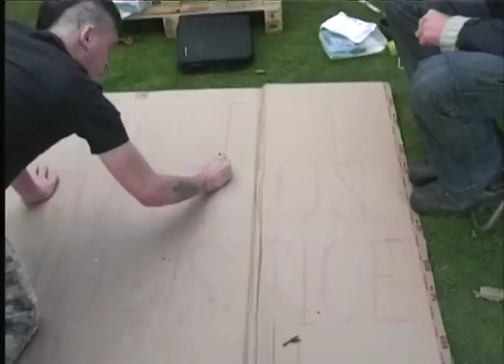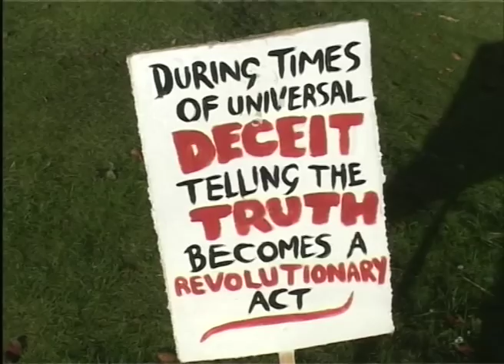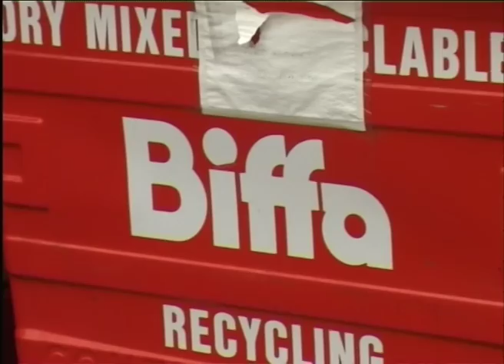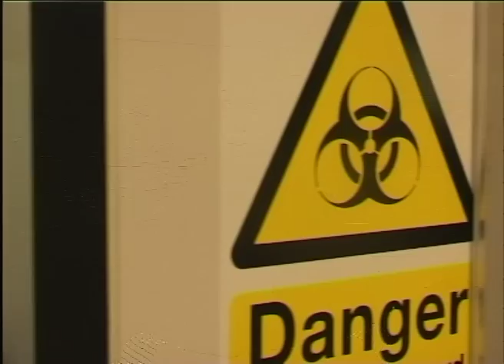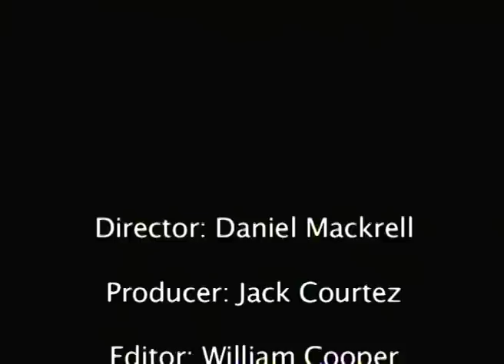Winol Bulletin 02/11/11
This week's bulletin from Winchester's award winning Winol news team. This week features: EXCLUSIVES WITH: Steve Brine MP and Nigel Farage MEP.

News featuring: Occupy Bournemouth joins international protest, laser research in Southampton, residents rubbish bin collection in Winchester

Sport featuring: Basingstoke's FA Cup opportunity, this week's ice hockey and Winol Woodwork returns to your screens as Eastleigh take on the challenge.